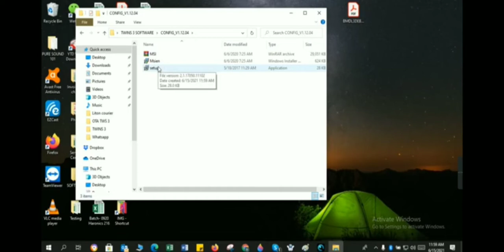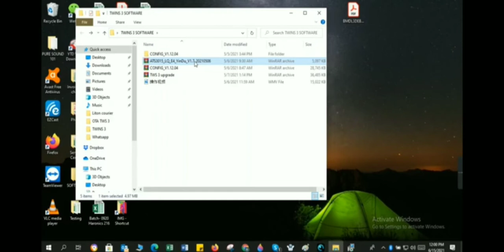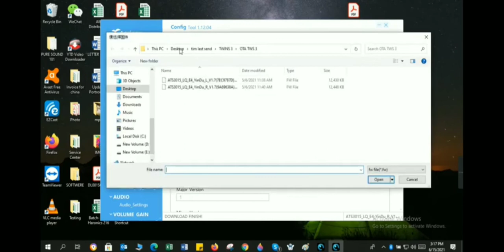How to update firmware in portronics twin's 3